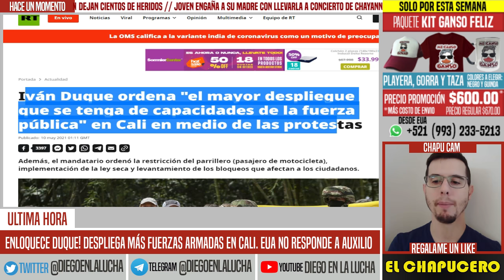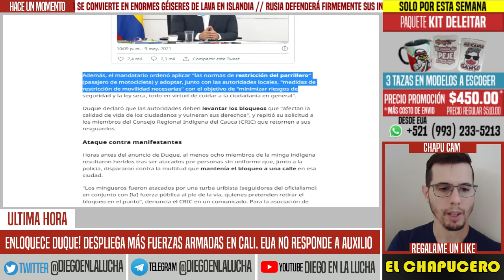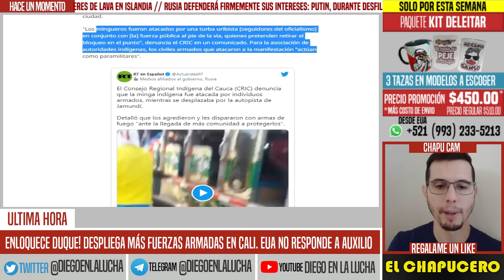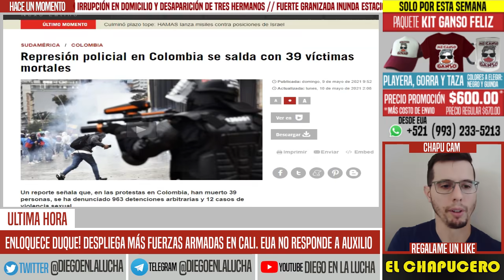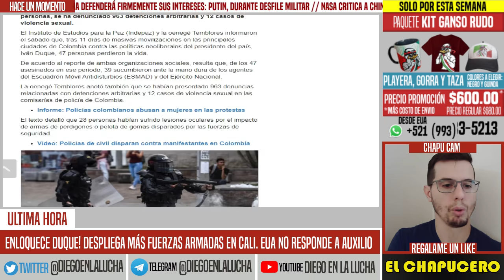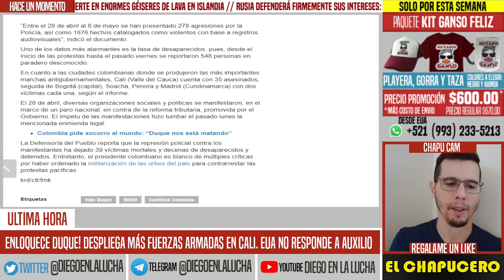PIERDE LA CABEZA IVAN DUQUE. ORDENA GRAN DESPLIEGUE MILITAR. COLOMBIA EN CAOS. LANZAN ALERTA MUNDIAL